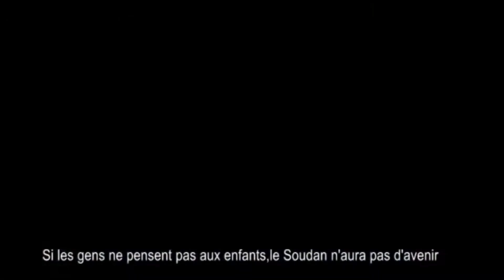Staff Support Video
Jean Baptiste Kamate, EAR World Vision Leader appeals WV staff to support south Sudanese children affected by the civil war.